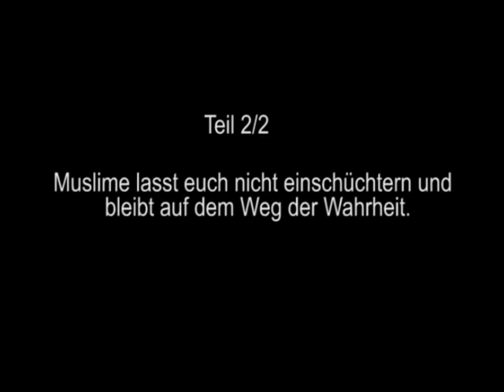Muslime lasst euch nicht einschüchtern, bleibt auf dem Weg der Wahrheit! 22 Pierre Vogel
Wir Danken den Brüdern die das Video "Muslime lasst euch nicht einschüchtern, bleibt auf dem Weg der Wahrheit! 22 Pierre Vogel" erstellt haben. Und aller Dank gebührt nur ALLAH AZZA WA JAL allein, dem König der Könige, dem Herrn der Welten, dem Allmächtigen, dem Majestätischen.